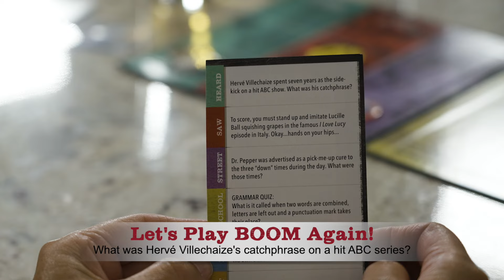Boom Again - Tattoo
Boom Again is a game for baby boomers about the '50s, '60s and '70s otherwise known as the boom era! Walk down memory lane with questions about what you saw, heard and learned from events from those decades of music, TV, movie, politics, school and pop culture.